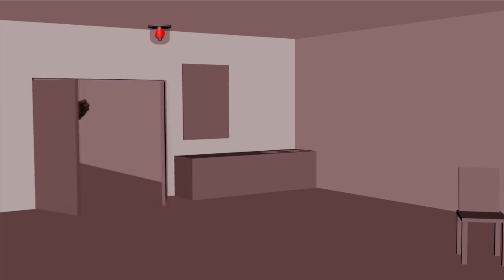Got a Job To Do